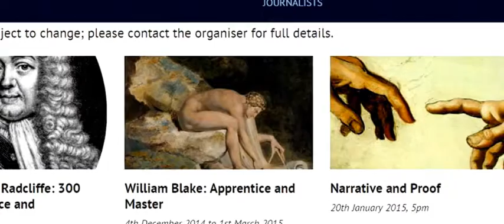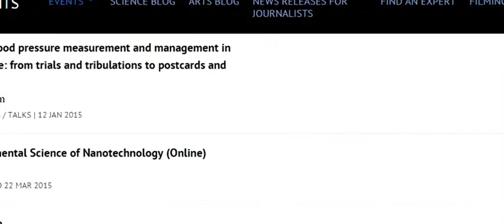University of Oxford.....